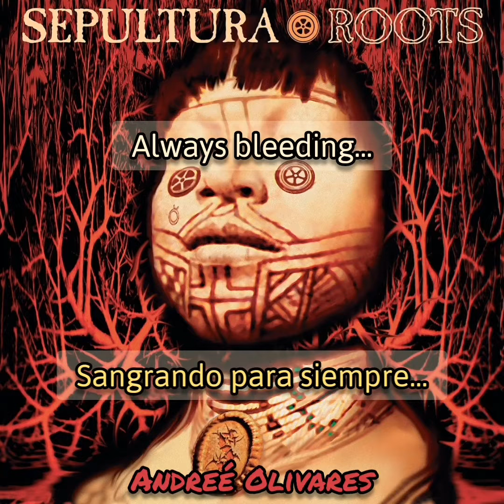Sepultura - Spit (Lyrics/Sub Español) (HD)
Banda: Sepultura

Canción: Spit

Álbum: Roots

Año de Lanzamiento: 1996

Género: Nu Metal/Groove Metal
Primera adaptación al español de Sepultura, una canción muy potente proveniente del sexto álbum de estudio "Roots", este álbum fue el último con Max Cavalera en el año 1996.

Cualquier duda sobre el video o sugerencia para subtitular alguna canción, no lo pienses y escríbelo en los comentarios, todos son libres de opinar lo que quieran.